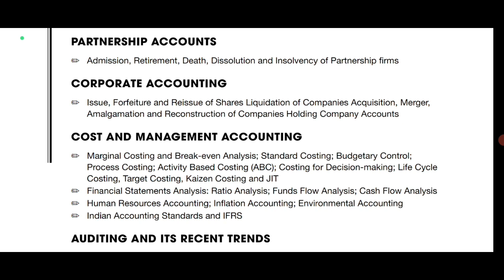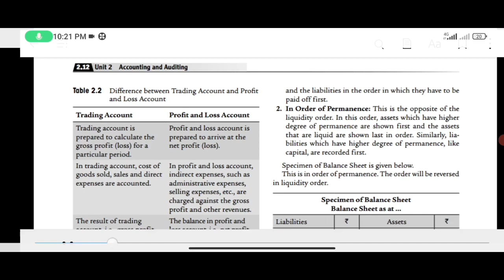NET COMMERCE UNIT 2 INTRO